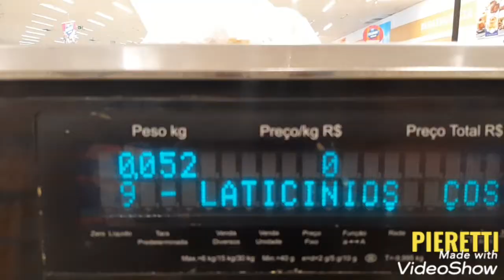ESPAGUETE AO MOLHO PESTO - Integral com Brócolis e Peito de Peru, Muito Saboroso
olá Pessoal,  Na Receita de Hoje Vou preparar Um Delicioso Espaguete ao Molho Pesto com Brócolis e Peito de Peru , Muito Gostoso ! Simples e Fácil de Fazer eu Super Recomendo você fazer aí na Sua casa Então Vamos para a Receita !!!

Ingredientes

Macarrão espaguete Integral
1 Maço de Manjericão
2 Dentes de Alho
150 Ml de Azeite
100 g De Queijo parmesão Ralado
50 g De Nozes
Brócolis
Peito de Peru

Espero Que vocês Gostem da Receita Que preparei com Muito Amor e Carinho para vocês.

Abraços

Pieretti